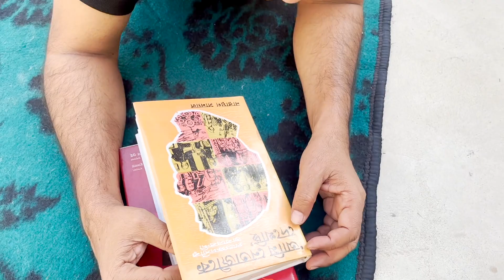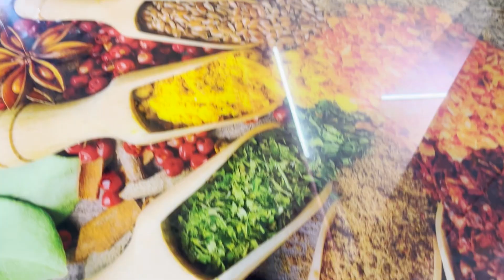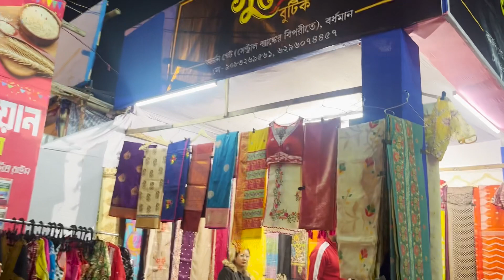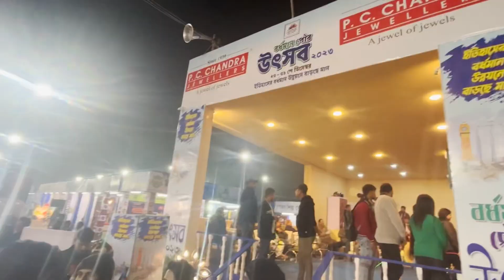Bye bye 2023 welcome 2024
২০২৩ আমাদের কাছে ভালো-মন্দ সুখ দুঃখ অনেক কিছু দিয়েছে এবার অপেক্ষা ২০২৪ এর আমরা সবাই তৈরি দেখা যাক কি আছে এই বছরে।